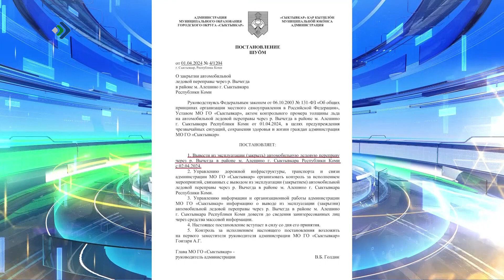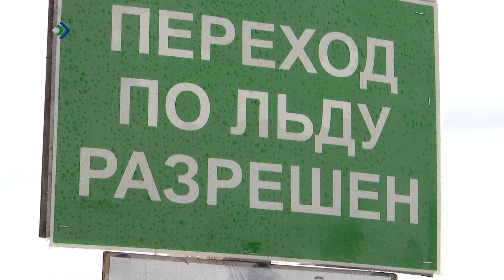Власти Сыктывкара закрыли автомобильную переправу в местечке Алёшино